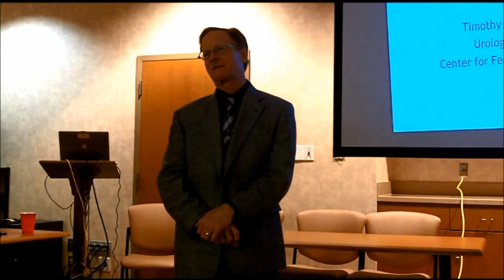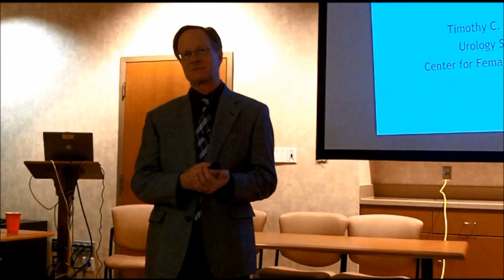Multiple Sclerosis' Effect on Women's Sexual Health w Dr Timothy Hlavinka, Urology San Antonio